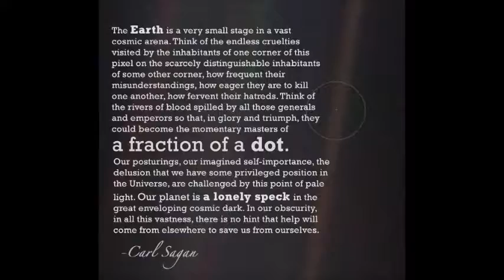Outer Space (Guitar Instrumental)